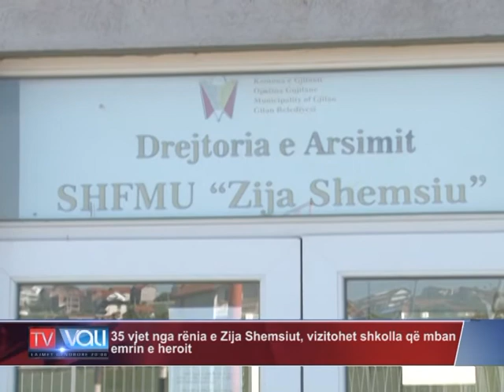35 vjet nga rënia e Zija Shemsiut, vizitohet shkolla që mban emrin e heroit –TV VALI-